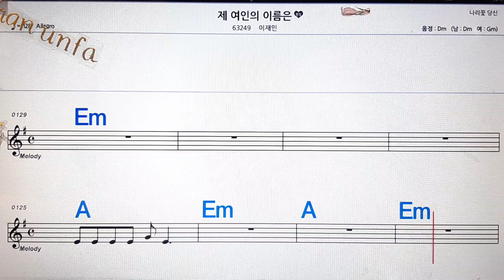제 여인의 이름은/이재민💋노래방, 통기타 , 코드 큰악보, 가라오케, 반주💖Karaoke, Sheet Music, Chord, MR